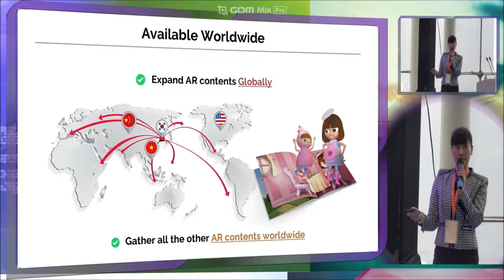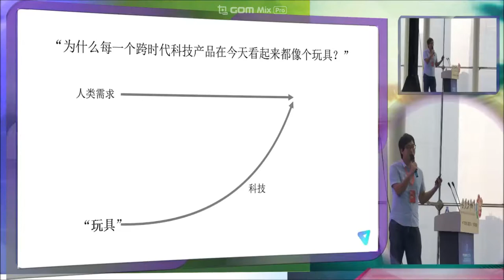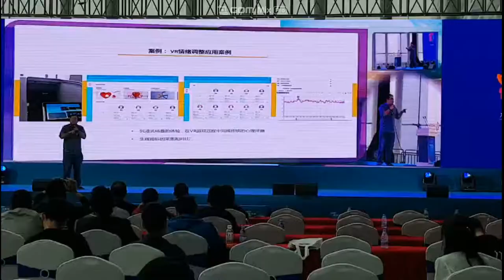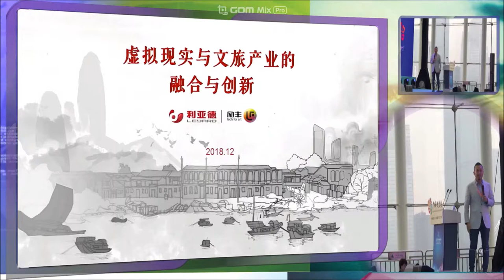AR Studio Live Presentation at a Large Conference Hall 2 LED Screen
New AR Studio Mixing Technique ( Patent pending) technology used for live Presentation at a Large Conference Hall.